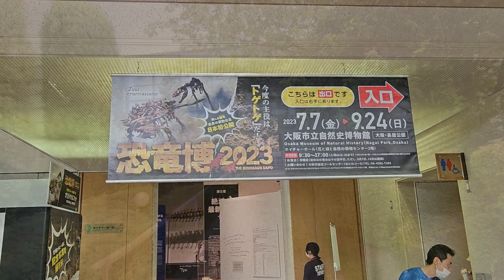恐竜博2023 大阪市立自然史博物館